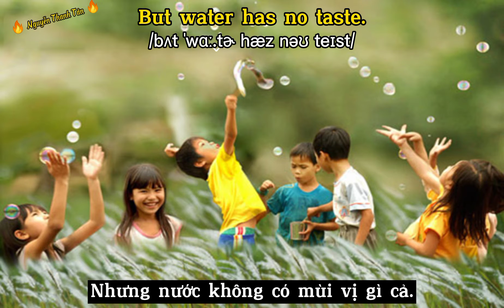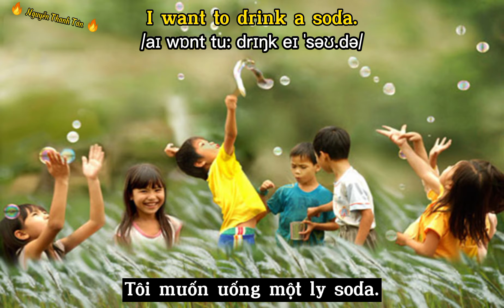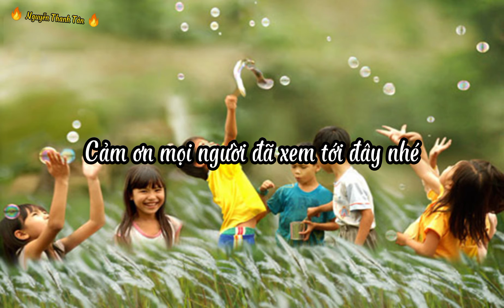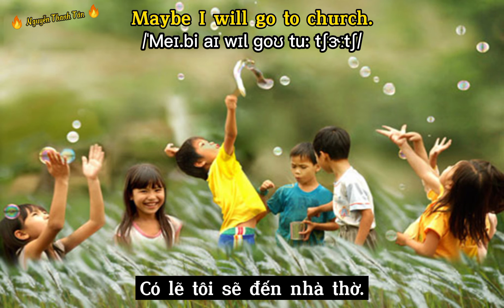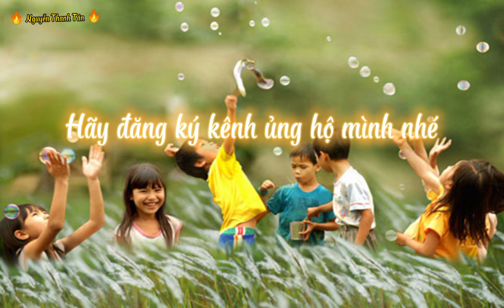Bài 5 : Học tiếng Anh dễ dàng với đoạn văn ngắn. "No food no job"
Đoạn văn ngắn  : "No food no job"

I am an adult. I'm not a kid. I'm a grown-up. I need some money. I have no food. I am hungry. I am not thirsty, because water is everywhere. But water has no taste. I want to drink a soda. I want to drink milk. I want to drink coffee. I want to work. Nobody will hire me. Nobody is hiring anybody. Companies are firing people. Companies are laying off people. Everyone is looking for a job. I cannot pay my rent. I will have to live in my car. I don't want to live in my car. My car has no bed. Everyone should live in a house or an apartment. Many people don't have a car. They live on the street. A street has no bed. Nobody should live on the street. I don't know what to do. I don't know where to go. Maybe I will go to church. Maybe I will find help there.

Mọi người đăng ký và like ủng hộ để Tân có động lực làm video nhé! Xin chân thành cảm ơn!